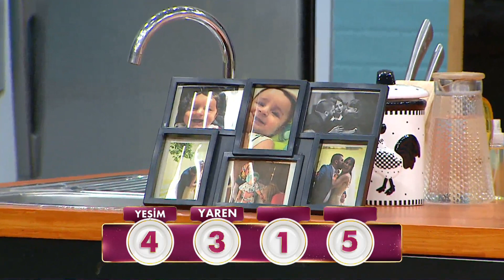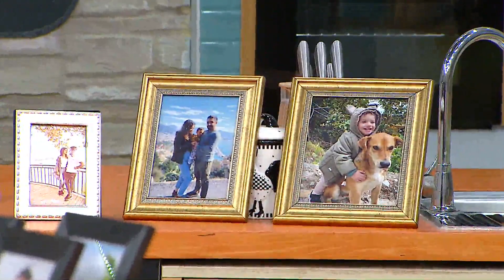Mehmet Ali Erbil Yemelere Doyamadı - Gelinim Mutfakta 2 Kasım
Gelinim Mutfakta 792.Bölüm - Mehmet Ali Erbil gelinlerin tabaklarını puanladı "et lokum, lokum" ded,.

Gelinim Mutfakta'nın 2 Kasım 2021'de yayınlanan 792. Bölümde Yeşim Öksüz-Beyhan Öksüz, Yaren Maden-Filiz Kaya, Havvanur Karabuğday-Tülay Oytun ve Aslıhan Yiğit-Nuray Yiğit çiftleri "İçi Dışı Etli" için yarıştılar!

Kanal D'nin eğlenceli yemek programı Gelinim Mutfakta Mehmet Ali Erbil'in sunumuyla ekrana geliyor!